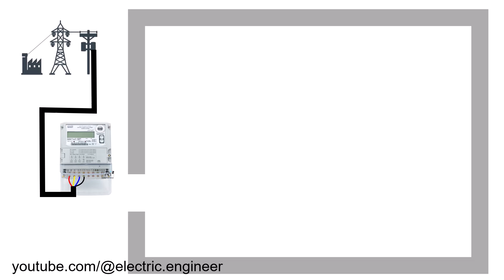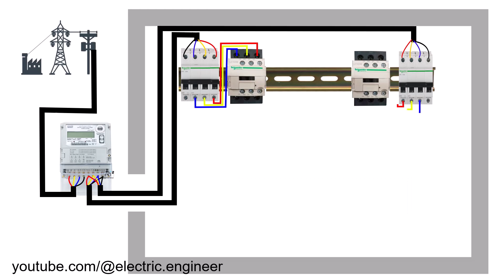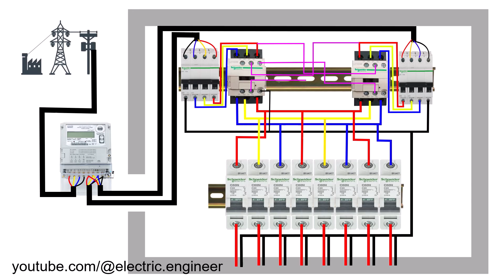incoming power supply interlocking system